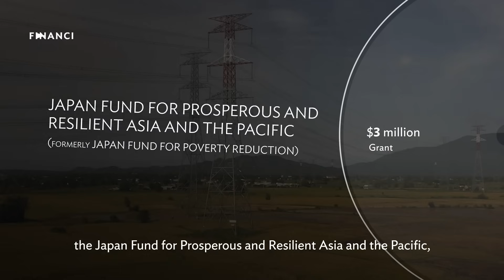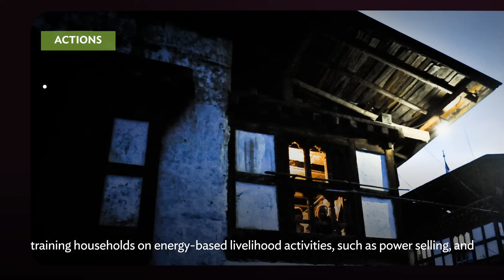Harnessing Solar Power to Secure Energy in Bhutan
ADB and the Japan Fund for Prosperous and Resilient Asia and the Pacific are helping Bhutan diversify its renewable energy sources. The partners aim to increase rural electricity, reduce rural poverty, and cut costs by harnessing solar power to complement the country’s existing hydropower plants.